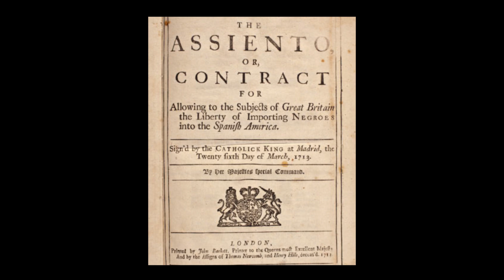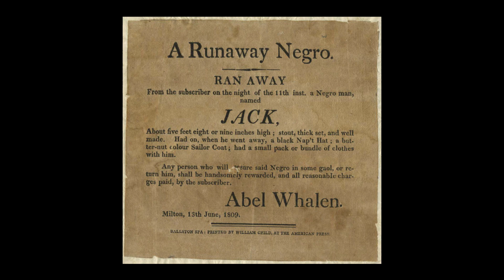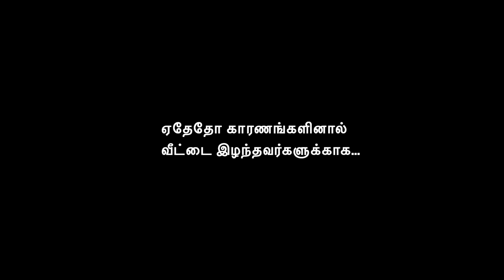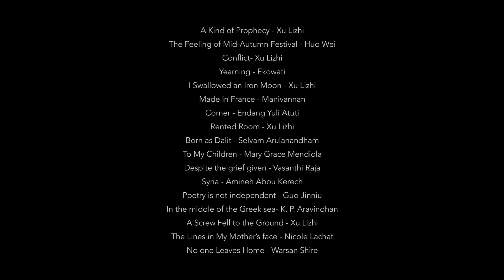ஒரு ஸ்க்ரூ தரையில் விழுந்தது | A Screw Fell to the Ground | புலம்பெயர் கவிதைகள் | Migrant Poetry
இந்த வீடியோவில், உலகத்தின் பல்வேறு இடங்களில் இருந்து எழுதப்பட்டிருக்கும் புலம்பெயர் கவிதைகள் ஒலி-ஒளி வடிவத்தில் அடுக்கப்பட்டிருக்கின்றன. இதில், சீன, இந்தோனேசிய, பிலிப்பினோ புலம்பெயர் தொழிலாளர்களின் கவிதைகள், சிரிய அகதிகளின் கவிதைகள், புலம்பெயர் தமிழர்களின் கவிதைகள் என மொத்தம் 17 கவிதைகள் மொழியாக்கம் செய்யப்பட்டிருக்கின்றன. இந்த கவிதைகள் அனைத்துமே இணையத்தில் இருந்து பெறப்பட்டவை. இவற்றில் பெரும்பாலானவை சீன புலம்பெயர் தொழிலாளி சூ லிஜியினால் எழுதப்பட்டவை, சில கவிதைகள் சிங்கப்பூர் புலம்பெயர் தொழிலாளர் கவிதைப் போட்டியில் இந்த கவிதைகளின் காப்புரிமை கவிஞர்களுடையதே. இங்கு பயன்படுத்தப்பட்டிருக்கும் ஒலிக் கோர்வைகள் மற்றும் படங்களின் காப்புரிமை அந்தந்த படைப்பாளிகளினுடையதே. இந்த வீடியோவில் வாசிக்கப்பட்டிருக்கும் கதையை எழுதியவர் முத்துவேல்

இந்த மொழியாக்கப் பணி, சென்னையை மையமாகக் கொண்டு இயங்கும் பெர்ச் என்ற நாடகக் குழுவால் ஒருங்கிணைக்கப்படும் ’சிறகை விரி’ என்ற திட்டத்தின் 2019-ஆம் ஆண்டிற்கான ஊக்கத்தொகையை பெற்றது.

This is an Audio Visual collage of global migrant poetry. This video consists a total of 17 poems written by Chinese, Indonesian, Filippino migrant workers, Syrian refugees and the Tamil Diaspora. All the poems were sourced online. While a chunk of these had been written by the Chinese migrant poet Xu Lizhi a few other poems were submitted at the Singapore Migrant Worker Poetry Competition Copyrights of the poems belong to the respective poets. Copyrights of images and the soundtracks used belong to the respective creators. The story that has been narrated in the video was written by Muthuvel

This translation project received the Take Flight grant for the year 2019, given by Chennai based theater group called Perch